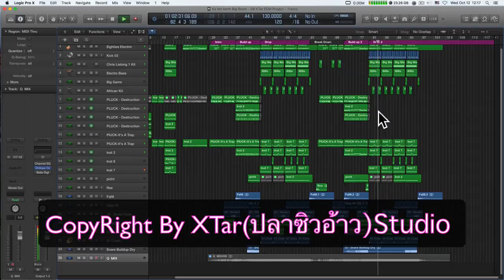Logic EDM Big Room Isaan Project XTar Studio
Logic EDM Big Room Now my Project XTar Studio